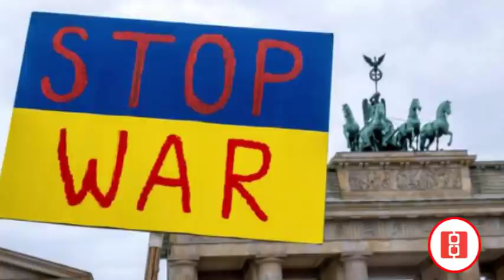የርዕዮት ዘገባዎች… ነዳጅ 515 ብር በሊትር፣ አብይ አህመድ “ከቀይ ባህር ተገፍተናል”፣ ከባድ ቃጠሎ በአዲስአበባ